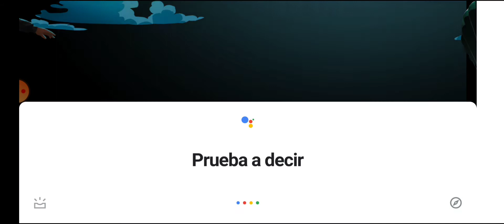Adventure escape:Allied spies.(Capítulo 1).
Grupo Facebook: Manuel Carmona parchís.